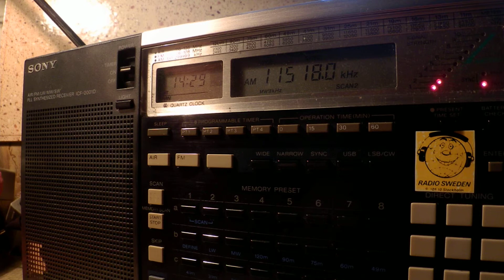19 01 2015 Voice of Tibet in Tibetan to CeAs 1428 on new 11518 Dushanbe, ex 11517